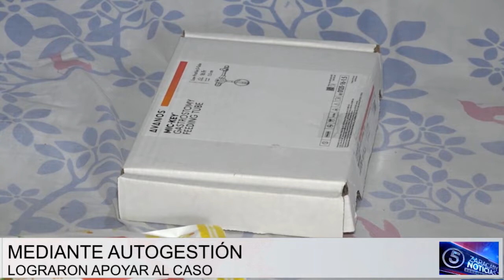Abigaíl ya tiene su botón gástrico gracias a la Fundación Génesis Calle | Noticias | Zaracay TV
Luego de dar a conocer mediante este medio, la situación de Abigaíl Vélez Vera, quien tiene 5 años de edad y requería de un botón gástrico para su alimentación oportuna; el caso fue atendido por la Fundación Génesis Calle, organismo que mediante autogestión compró este dispositivo en el extranjero. El botón gástrico ya fue entregado a la madre de la menor para su aplicación médica.